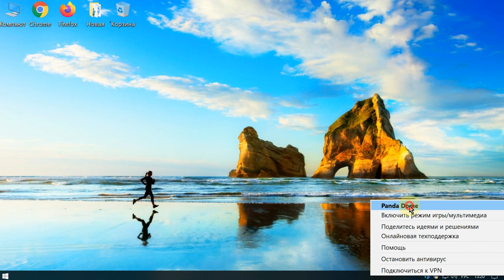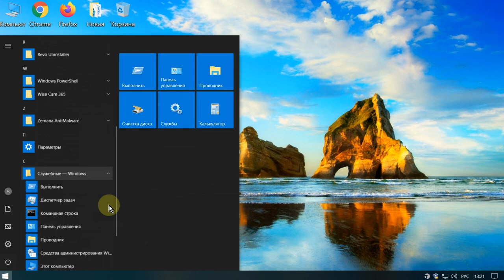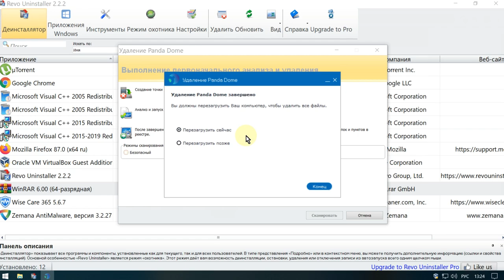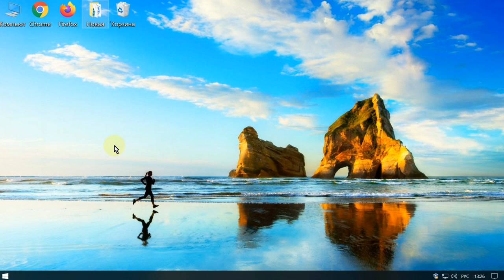Как удалить антивирус Panda Free Antivirus правильно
Как удалить антивирус Panda Free Antivirus правильно, чтобы при удалении не были повреждены файлы системы и удалить антивирус Panda Free Antivirus без следов остаточных файлов.